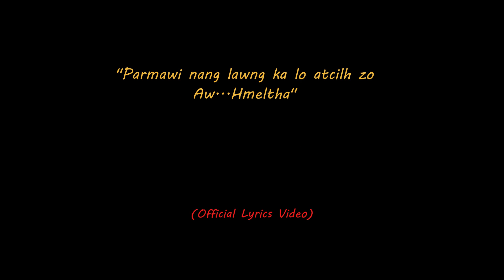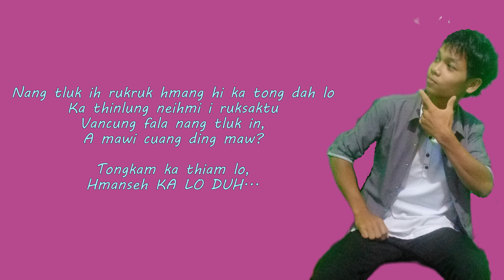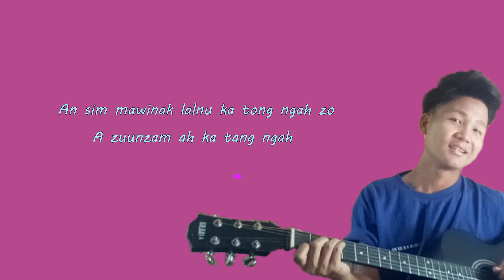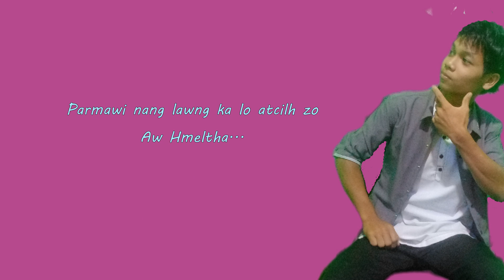Rony Mal Sawm ft. Salai JC - I Zel Aa Tu (Official Lyrics)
I Zel Aa Tu
Rony Mal Sawm ft. Salai JC

Composer - Rony Mal Sawm
Mixing - LOA @Jh Thang

Lyrics Video by LOA

- Restricted Distribution!